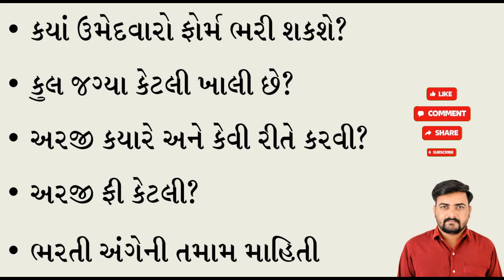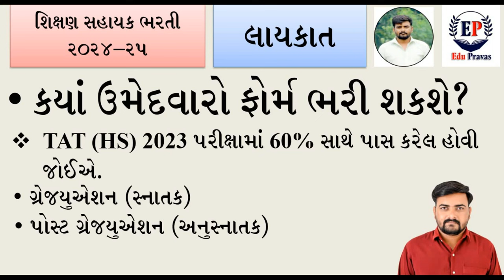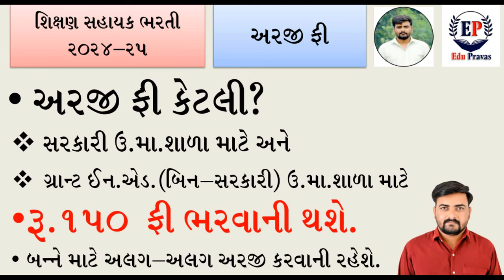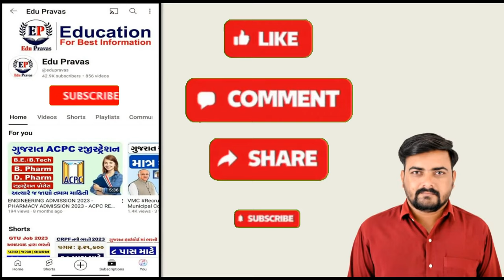Shikshan Sahayak Bharti 2024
Shikshan Sahayak Bharti 2024 | Shikshak Sahayak Bharti 2024 Gujarat | Shikshan Sahayak Higher_Secondary School Bharti | શિક્ષણ સહાયક ભરતી 2024

Your Query Solved👇

Shikshan Sahayak Update
Shikshan Sayak Kayami Bharti
Shikshan Sahayak News
શિક્ષણ સહાયક ભરતી
કાયમી શિક્ષક ભરતી
શિક્ષક ભરતી જાહેરનામું Teacher Bharti 2024 Gujarat
TAT Pass Teacher Bharti 2024 Gyan Shahayak
શિક્ષણ sahayak bharti
પ્રાથમિક અને ધો. 9 થી 12 માં જ્ઞાનસહાયક ભરતીનું માળખું
gujarat jobs
શિક્ષક ભરતી જાહેરનામું
teacher bharti 2024 gujarat,
tat pass teacher bharti 2024,
gyan shahayak
gyan sahayak bharti,
kayami bharti news,
gyan sahayak bharti 2024,
tet tat,
vidhyasahayak bharti 2024,
કાયમી શિક્ષક ભરતી,
tet tat bharti,
tet tat bharti latest news today,
જ્ઞાન સહાયક ભરતી 2024,
tat bharti 2023 latest news today,
gyan sahayak bharti news today,
tet2 bharti latest news,
tet2 bharti latest news 2024,

"Keyword"
shikshak bharti court update
shikshak bharti new gr
shikshak bharti notification 2023
shikshan sahayak bharti
shikshan sahayak
shikshan sahayak kaymi bharti
"tat complete information by gyanlive શિક્ષણ"
"gyanlive"
"gyanacademy"
"maheshsir"
"chetansir"
"shikshan sahayak"
"shikshan sahayak bharti"
"Vidhyasahayak Kaymi Bharti"
"Gyansahayak bharti"
"shikshak bharti today news"
"tet"
"tat exam 2024"
"tat demo lecture"
"tet | tat long term batch 2024"
"gyanlive શિક્ષણ"
"taths"
"tats"
"tet1"
"tat2"
"tet exam 2024"
"tet tat new update"
"tat(s) (hs) form 2024"
"tat(s) (hs) form update"